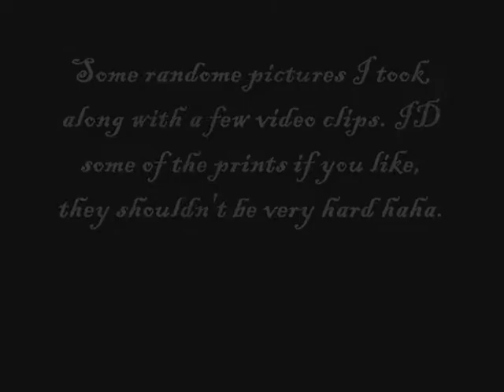A set of pictures from a short walk on 3-18-09